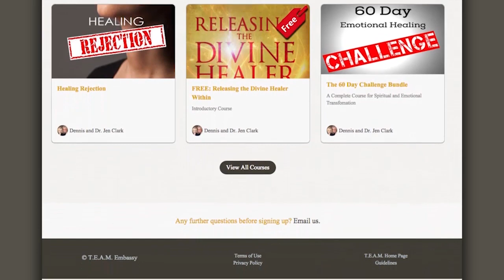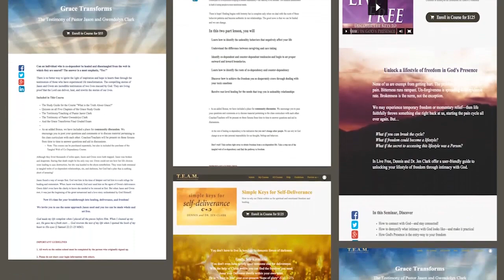The Full Stature Approach